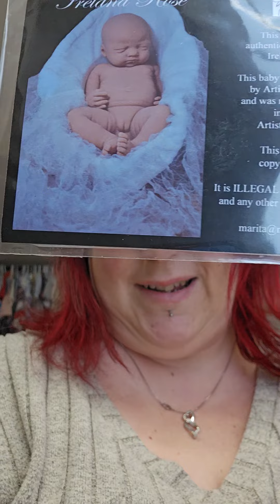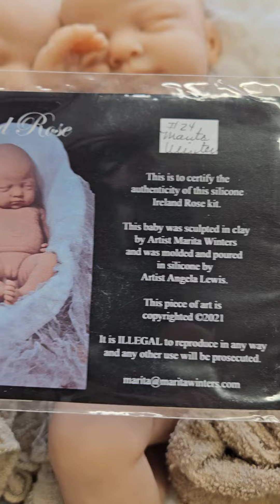Nouveau bébé en silicone disponibles bientôt Ireland Rose de Marita Winters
Ils mesurent 20 pouces chaque, une fille.et un garçon. Possibilité de vendre séparément. Ils seront fait bientôt, surveillez ma page facebook pour la suite !

La vidéo est en français!

 / passionpoupo.  .

 / passionpoup.  .